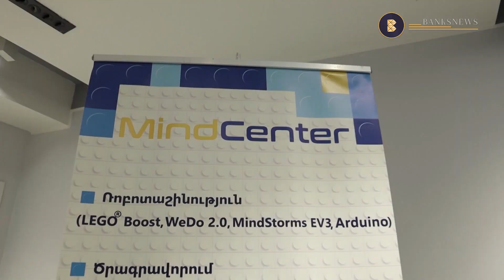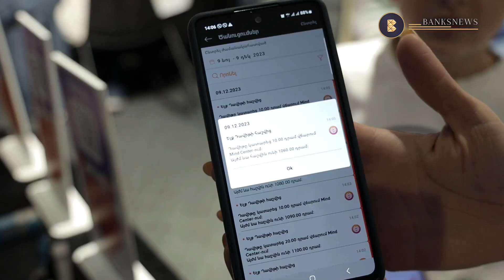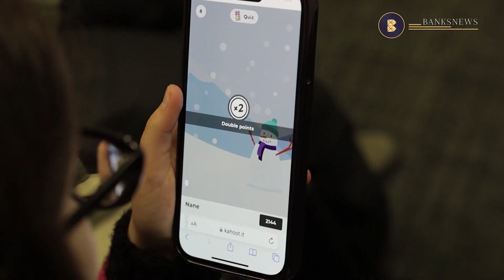Անգամ խաղի մեջ կարելի է լինել ֆինանսապես ավելի գրագետ. Ուրախ ընկեր Իդրամ Ջունիորը հուշում է՝ ինչպես